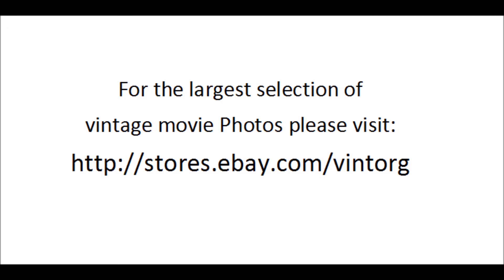Donna Corcoran CHILDSTAR in Gypsy Colt 1954 WARD BOND WATCH CLASSIC HOLLYWOOD MOVIE HOT MOVIESTARS